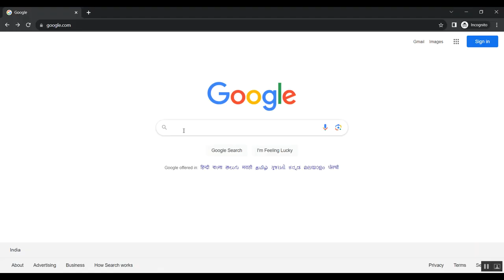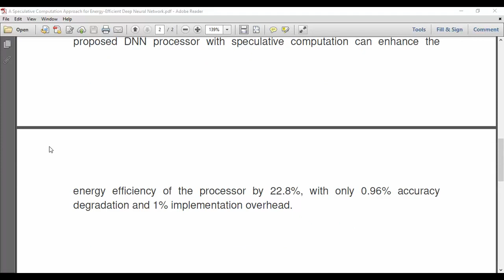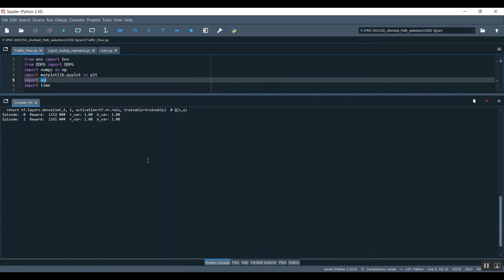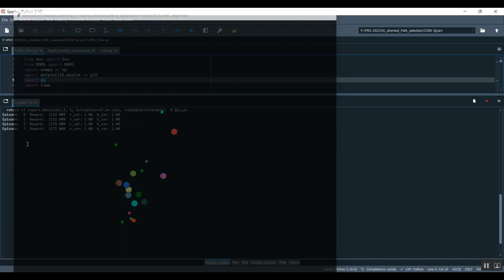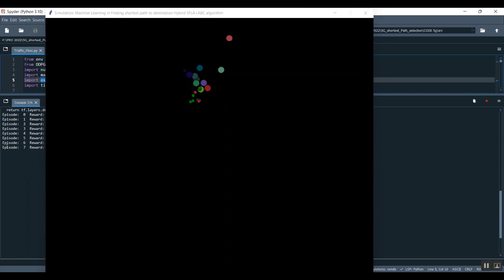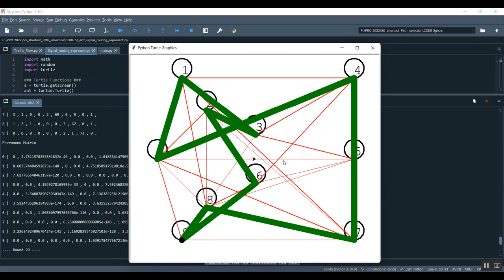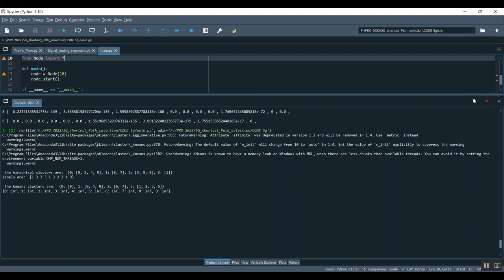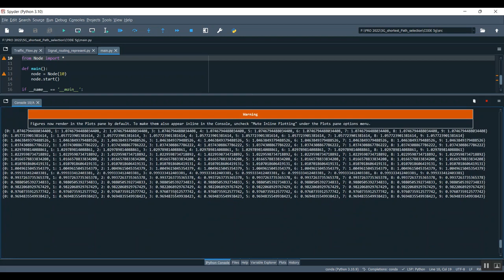A Speculative Computation Approach for Energy Efficient Deep Neural Network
IEEE PROJECTS 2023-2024 TITLE LIST

Python=5500/-
Mininet=7000/-
Dot Net Project =3000/-
Java Project=3000/-

* Complete Source Code
* Complete Documentation
* Complete Presentation Slides
* Flow Diagram
* Database File
* Screenshots
* Execution Procedure
* Video Tutorials
* Supporting Softwares

Support Specialization
* 24/7 Support
* Ticketing System
* Voice Conference
* Video On Demand
* Remote Connectivity
* Document Customization